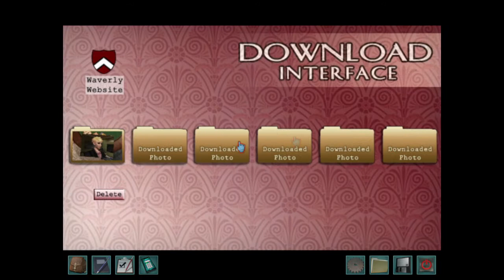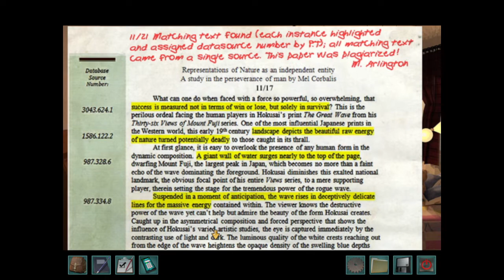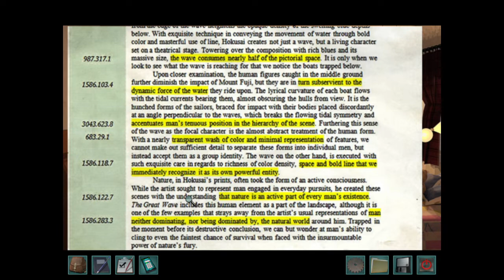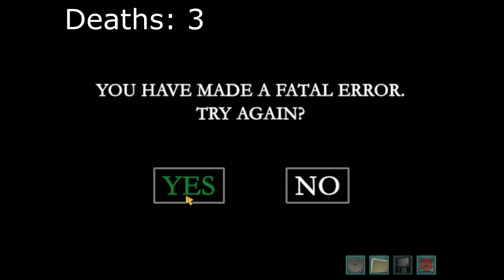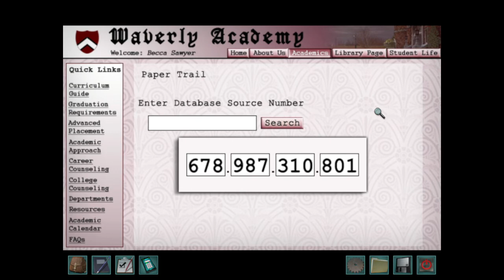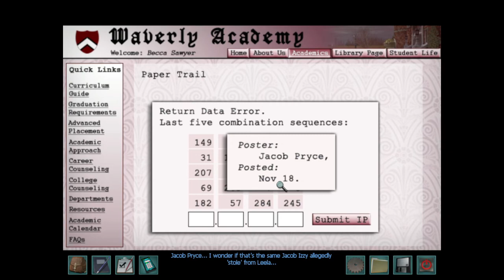Nancy Drew: Warnings at Waverly Academy [BLIND] Part 4: Lies and Secrets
In which we almost literally eavesdrop.

We're starting to delve a bit deeper into the academy itself now. And it's kinda spooky! Neat.

Enroll in a School Plagued by Suspicions and Lies! You, as Nancy Drew, are undercover at a prestigious girls’ boarding school to discover the culprit behind threatening notes and dangerous accidents aimed at its valedictorian candidates! Is there a secret someone wants to protect or are the girls playing games to scare away the competition – permanently? Solve the mystery before the threats turn deadly and you’re expelled from Nancy Drew: Warnings at Waverly Academy!